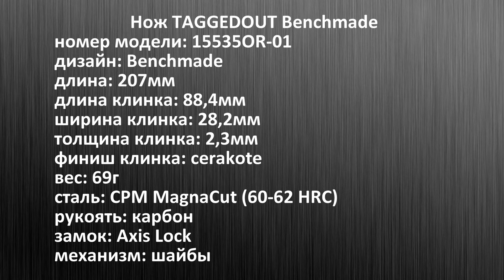НЕВЕСОМЫЙ ОХОТНИК. Нож TAGGEDOUT Benchmade